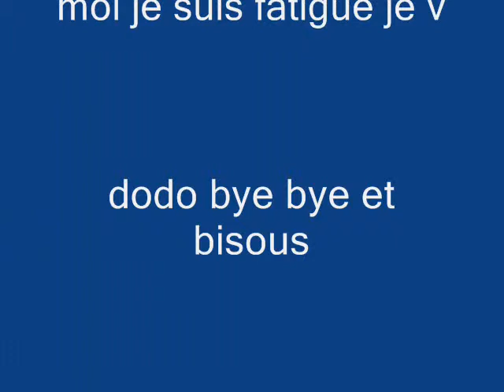mon fils a la plage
video de famille